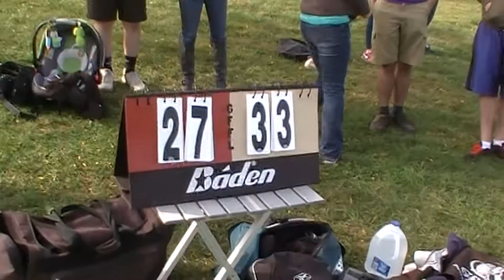Extinction Fall 2015 Game 3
GAME VS APOLLO
BAKER WITH A BIG GAME WITH 3 TOUCHDOWNS